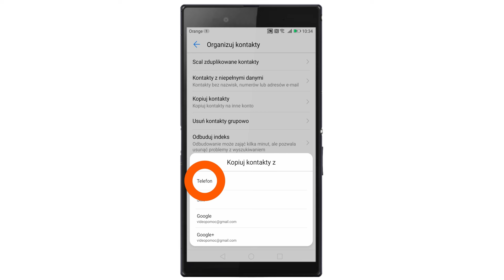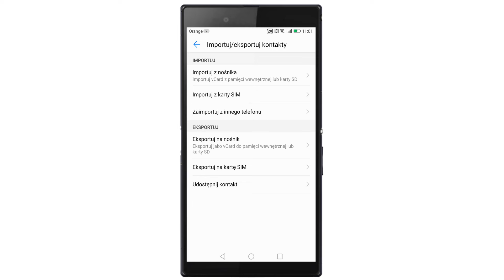ORANGE EKSPERT - Jak zsynchronizować kontakty w telefonie z kontem Google?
Przenieś swoją listę kontaktów na swoje konto Google. Nie stracisz ich podczas awarii telefonu. Przenoszenie kontaktów między telefonami też będzie o wiele prostsze.

polub nas!